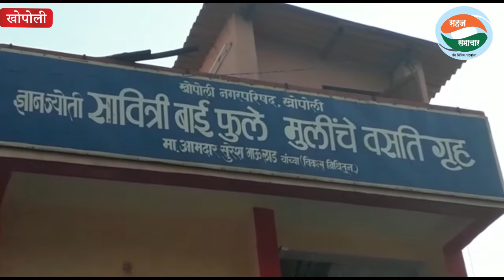(सहज समाचार) खोपोलीत सावित्रीबाई फुले यांची जयंती केली गेली साजरी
खोपोलीत सावित्रीबाई फुले यांची जयंती केली गेली साजरी
( ब्युरो रिपोर्ट)